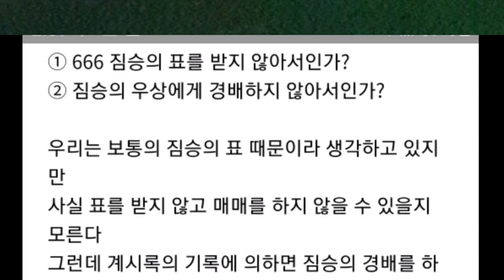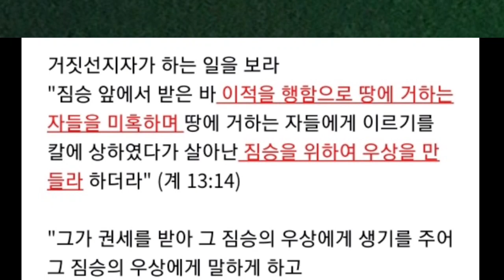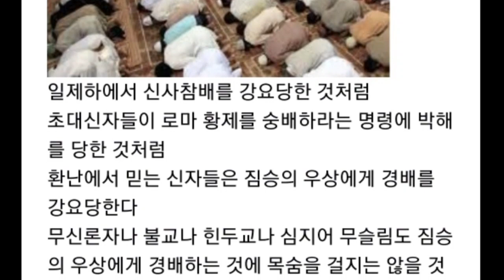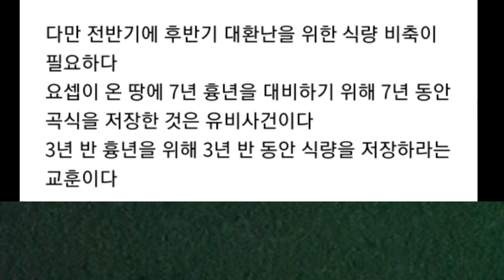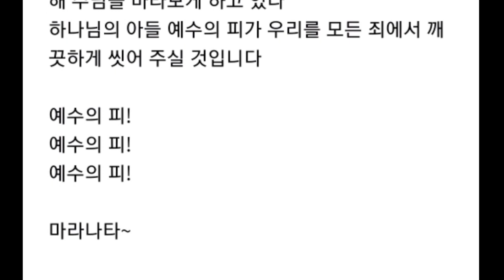짐승의 정부에서 종교가 가장 악랄하다